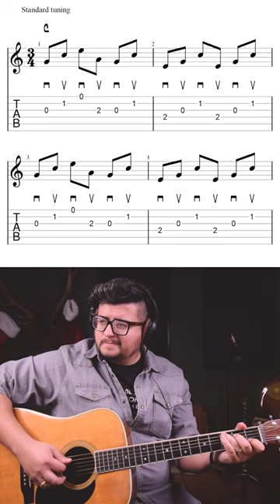Silent Night Crosspicking - Bluegrass Guitar